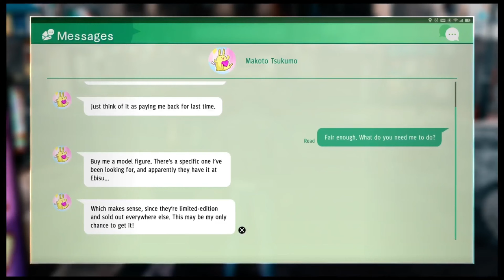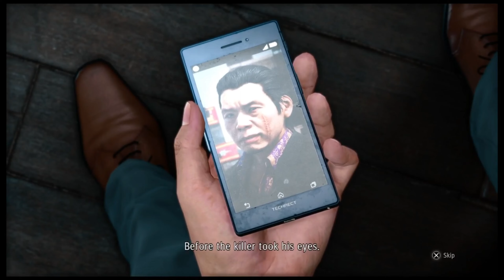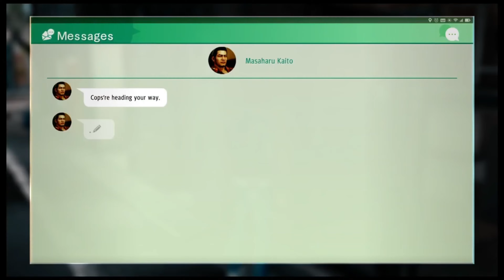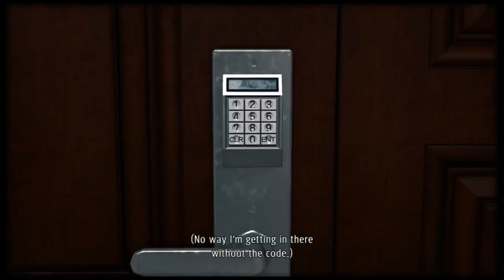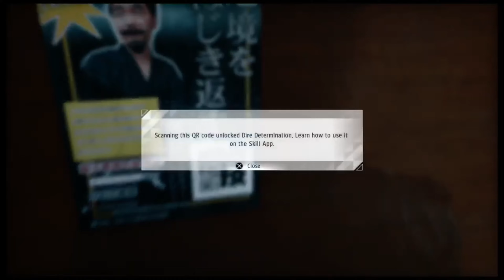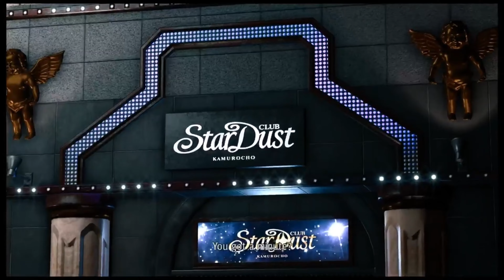[JGMT] Judgment, 02 Chp 01, Three Blind Mice